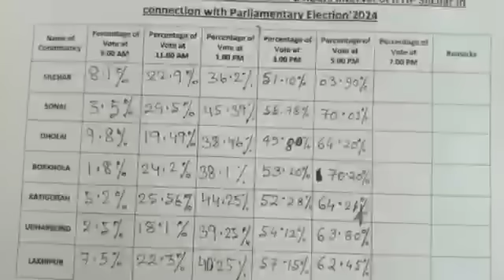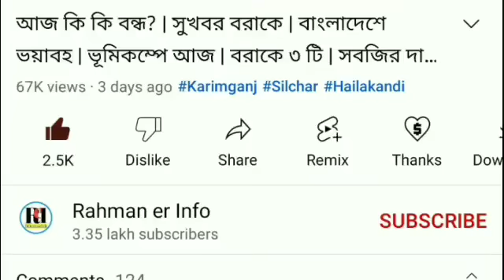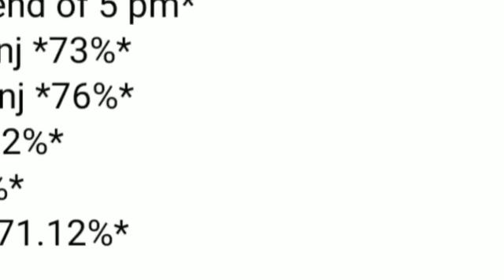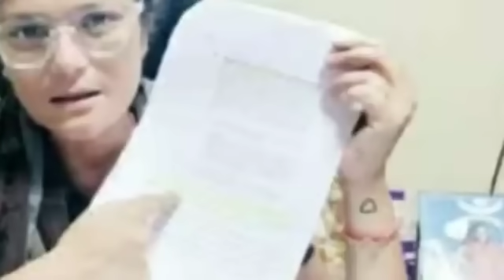ভোটে EVM এ | ভোটে উত্তপ্ত পরিস্থিতি | ভোটে অঘটন! বরাকের ভোটের | শিলচর,করিমগঞ্জ,হাইলাকান্দিতে ভোটে আজ